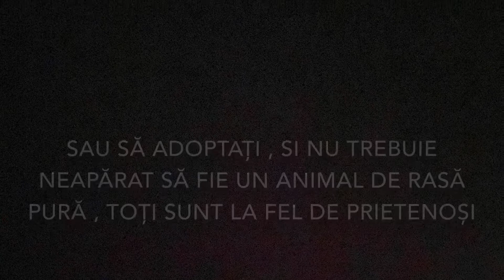DOG & KID amstaff&baby 4K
Salut 🐥
In acest vlog am continuat seria "Baby&Amstaff" .